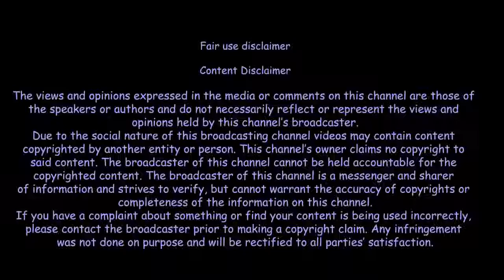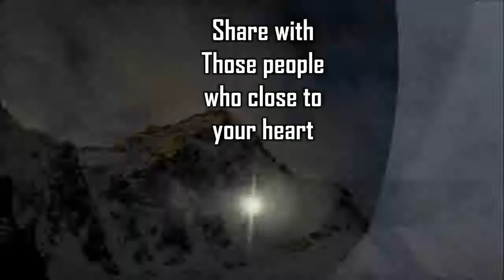THE PATH TO GUARANTEED SUCCESS || BY SANDEEP MAHESHWARI || MOTIVATIONAL VIDEO || HINDI